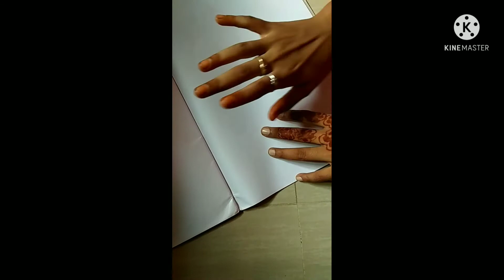how to do decorate flower🌺 at home